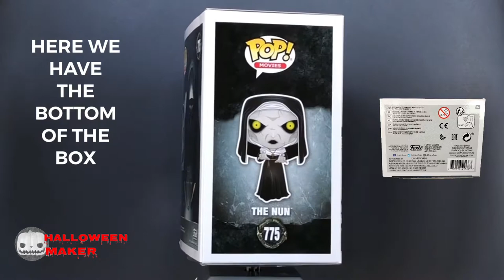The Nun Funko Pop Vinyl Horror Movie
Today we are looking at the Nun Funko Pop Vinyl From The Nun Horror Movie Collection.